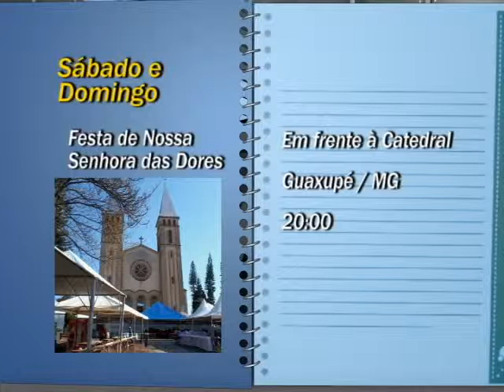Agenda: 15 e 16 de setembro de 2012